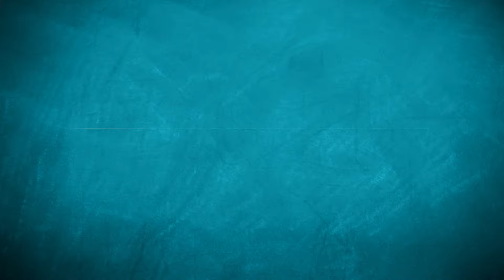In the Editing Room with Spielberg | Impacting Culture Speaker Series (Selects)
In this clip, Dan Molina (Editor on "The Land Before Time", "The Road to El Dorado", and "Monsters at Work" on Disney+) reflects on how to use mistakes as an opportunity for growth – especially mistakes where you embarrass yourself in front of Spielberg. This talk was given as part of JPCatholic's Impacting Culture Speaker Series which is available now on JPCatholic Online. To watch the full lecture (and more)